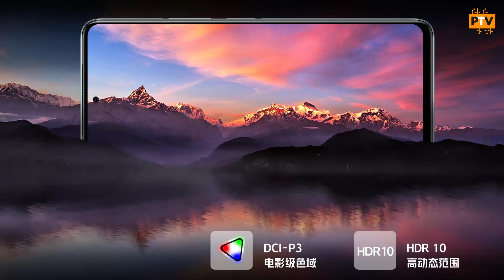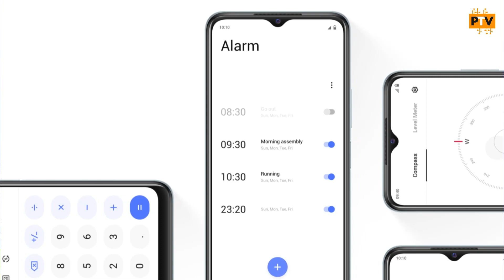IQOO Z5 SERIES 🔥🔥 | IQOO Z5 AND IQOO Z5 PRO | LISTED ON AMAZON..! [HINDI]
Hello Guys,

About this video:

Hello Guys,

Is video me humne baat ki hai IQOO Z5 SERIES k specifications and features ki. I hope apko ye video pasand aayega.

Thanks